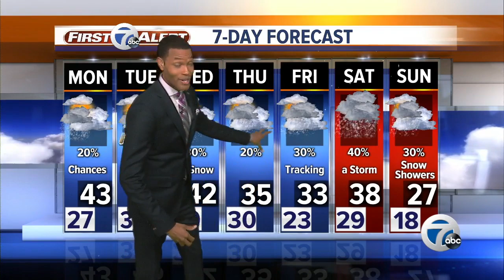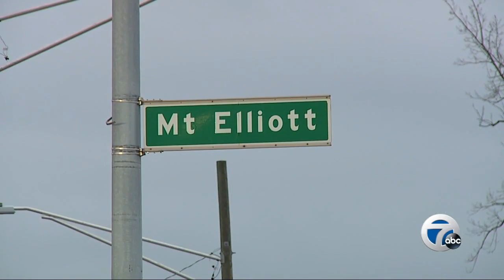7 Action News Latest Headlines | January 12, 6pm